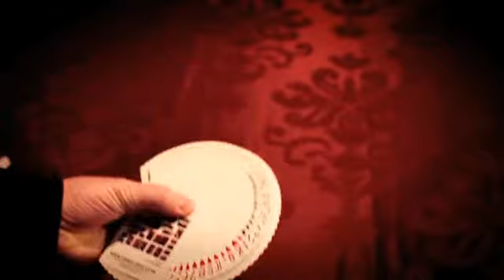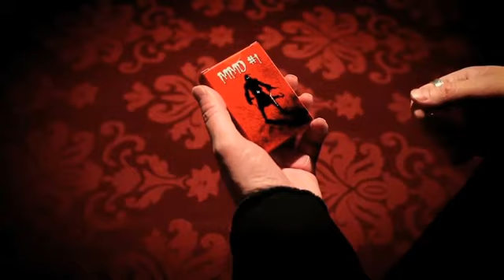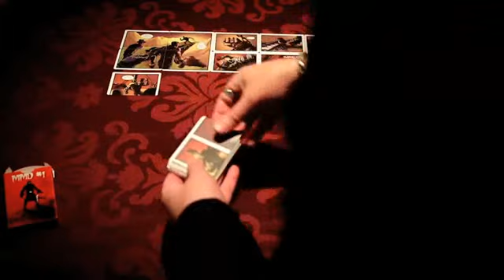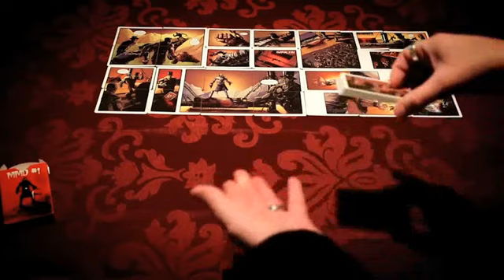Limited Edition Comic Book Deck by Handlordz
1st Edition Comic Deck MMD - Magicians Must Die - with Limited Edition Cover.

The World's first comic deck series is here! This one of a kind deck has been in the works for 10 years, and now De'vo has made this amazing project a reality. Nothing like this has ever been done before by the USPC - or anyone else that we know of. This deck will rock your world! Amazing artwork by comic artist Jay Noble Peteranetz. The same stock and finish as De'vo's Blades, and the back forms a poster sized comic! Each image was hand drawn and inked. Many of the weapons/illusions were first created in 3D, then used as reference material for the artist. This has been a huge project and is a first in the history of cards. Don't miss out on this Limited Edition cover of the very first edition of this comic!